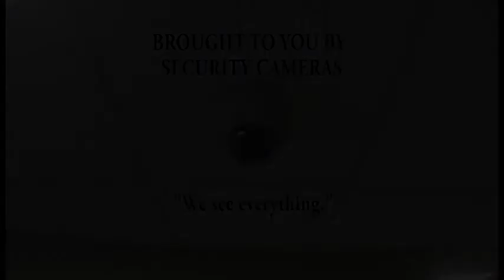Team 12 SkillsUSA 2014 CT Competition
Created by Brie Packer and Connor Thompson, Class of 2015.